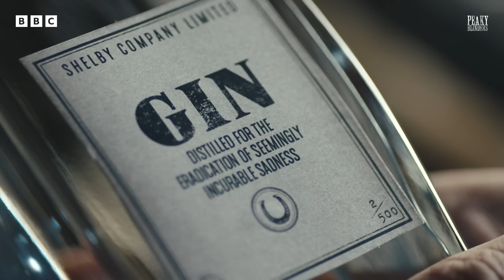Final Showdown With Luca Changretta | Peaky Blinders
Luca Changretta finds out the hard way that you can't outsmart Tommy Shelby.

Welcome to the official Peaky Blinders YouTube Channel.

 Watch all the best moments from Peaky Blinders, the epic gangster drama set in the lawless streets of 1920s Birmingham.